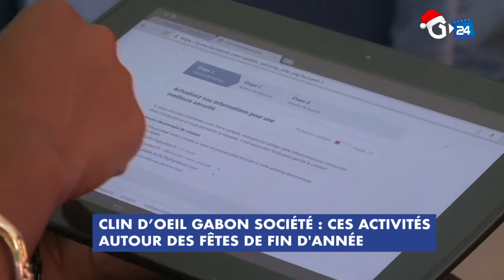CLIN D’OEIL GABON SOCIÉTÉ CES ACTIVITÉS AUTOUR DES FÊTES DE FIN D'ANNÉE